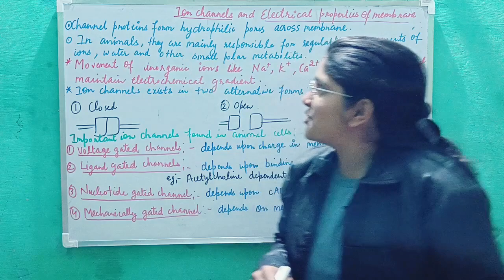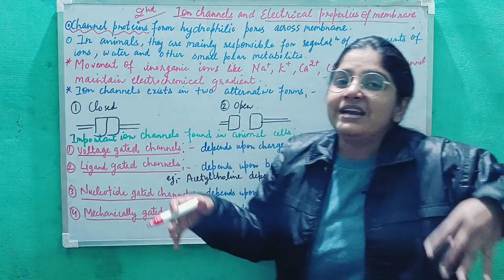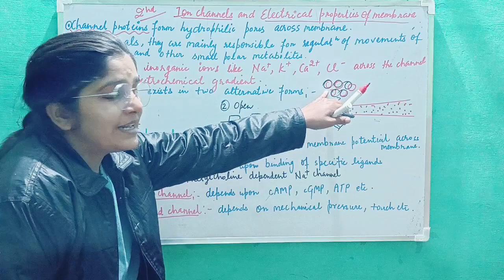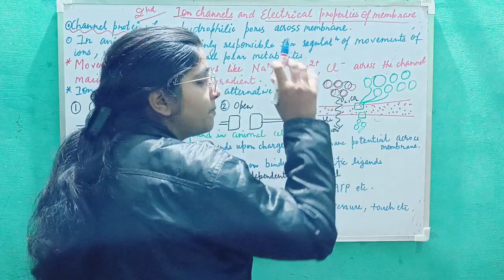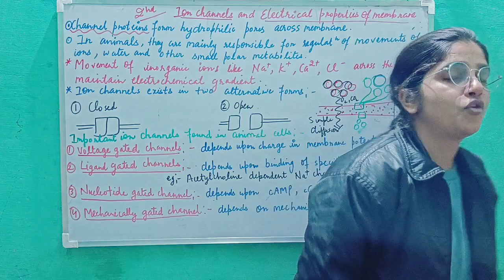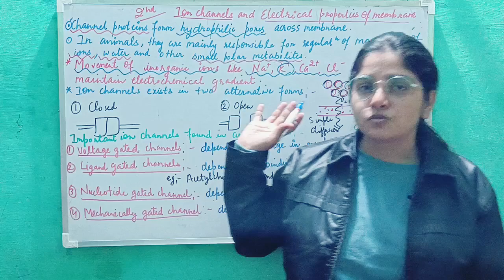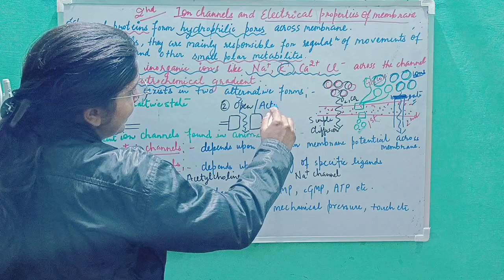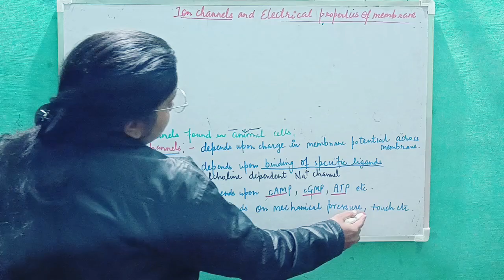Ion channels and electrical properties of membrane| Cell biology| Lecture-16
In this video, we'll be discussing about ion channels and electrical properties of membrane.

Ion channel receptors
ion channels
ion channels in cell membrane
ion channel linked receptors
ion channel pharmacology
ion channel coupled receptors
ion channel receptors in cell signalling
ion channel physiology
ion channel in neurons
ion channels in hindi
electrical properties of membrane CSIR NET
electrical properties of membrane in hindi
electrical properties of cell membrane
passive electrical properties of membranes
ion channel types
ion channels receptors examples
ion channel ppt
ion channel pdf
ion channels of excitable membranes
ion channel that contains Gaba receptor
electrical properties of membrane pdf
electrical properties of membrane SlideShare
electrical properties of membrane Wikipedia
electrical properties of membrane biology discussion
dielectric properties of membrane
passive electrical properties of membrane
electrical properties of lipid membrane
electrical conductivity of membranes
electrical conductivity of plasma membrane
what is an ion channel do
what are the four types of ion channels
what are the three ion channels
what are ion channels called
why ion channel are gated
where are ion channels present
how are ion channels formed
how are ion channels activated
what cells have ion channels
what are the four most common ions
do ion channel use ATP
is ion channel active or passive
are all ion channels proteins
what are the characteristics of ion channels
how are ion channels classification
are ion channels polar or non polar